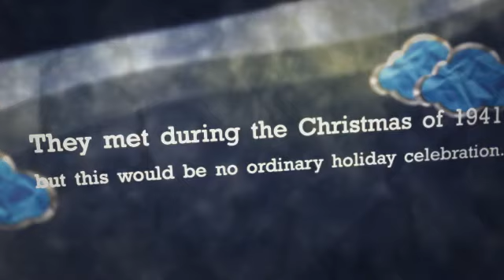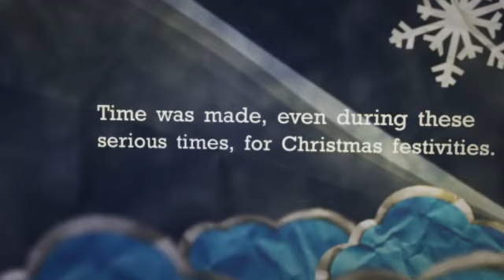Franklin and Winston